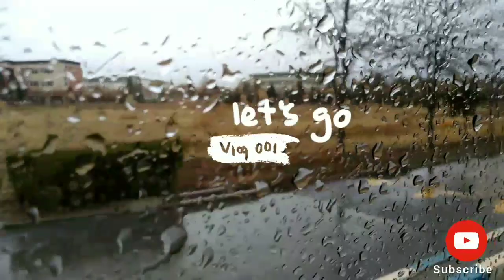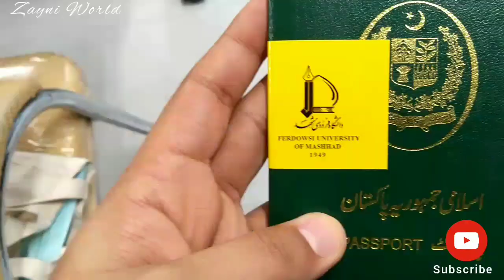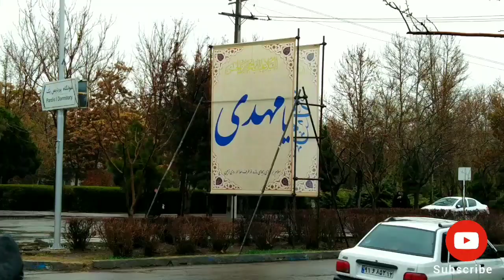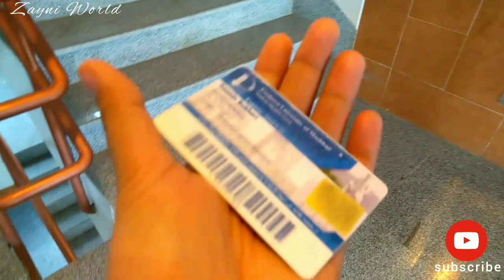university First vlog | routine work vlog | rainy day mashhad iran